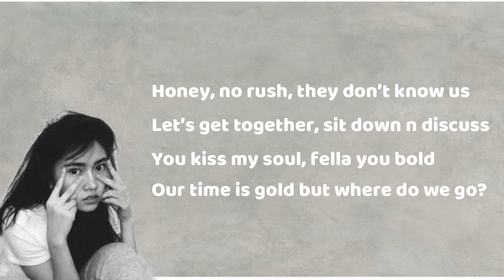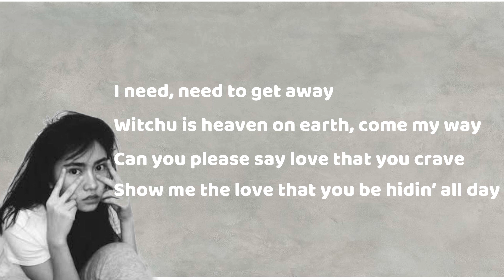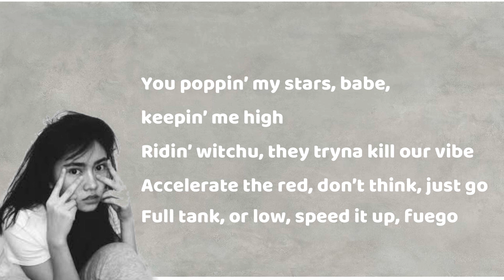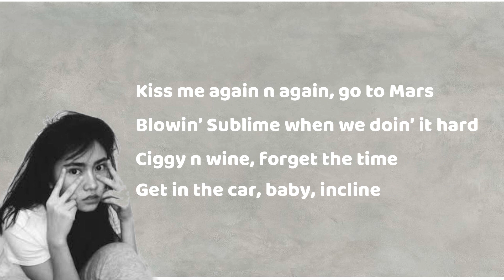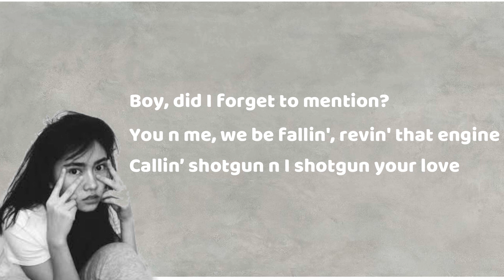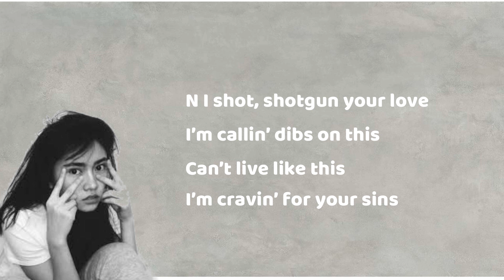Karencitta -Shotgun lyrics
Hello guys, enjoy this  Music by Karencitta - Shotgun